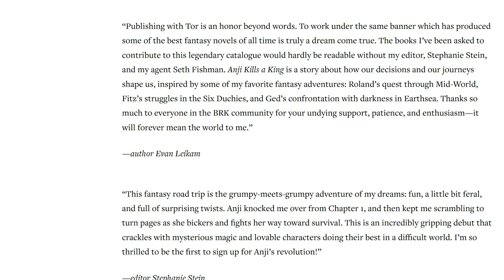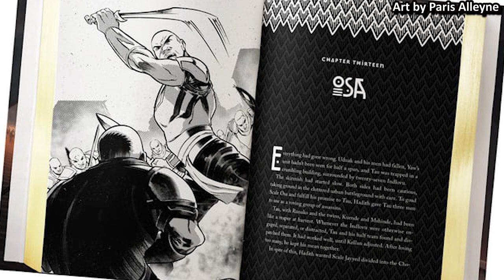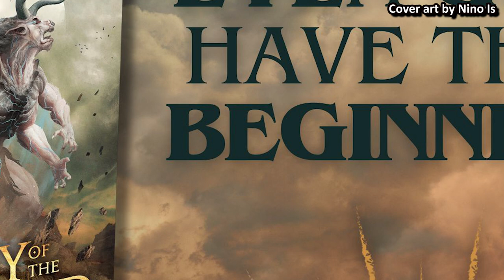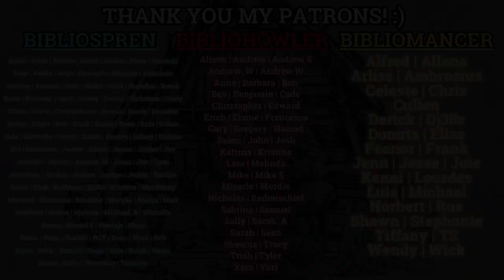Sun Eater Book 7 & TBB Edition, ASOIAF Update, M.L. Wang's News, Rage of Dragons! (SFF Spotlight 57)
For this specific video, the news is compiled from the 1st of April 2024 until the 12th of April 2024!

Let me know what you think about the spotlights! SFF Spotlight Episode 58 will be posted on the third week of April 2024! Thank you so much!

0:00 Intro
1:01 Sun Eater Book 7 Title by Christopher Ruocchio
1:46 The Sun Eater Broken Binding Edition is happening.
3:37 Anji Kills a King by Evan Leikam, Book Review Kill Debut
4:52 Cover Reveal: A Tide of Black Steel (Age of Wrath) by Anthony Ryan
6:03 Cover Reveal: The Gods Below (The Hollow Covenant) by Andrea Stewart
7:23 Cover Reveal: An Exile of Water and Gold by Josh Walker
8:47 Cover Reveal: Scarlet Star trilogy by Ben Galley
9:52 Cover Reveal: Blood Over Bright Haven by M.L. Wang
11:10 Clytemnestra by Costanza Casati, Page and Wick Edition
12:09 Fire and Blood by George R.R. Martin, Deluxe Slipcase Edition.
13:09 Malice by John Gwynne, Grim Oak Press Edition
14:21 Kickstarter: The Rage of Dragons by Evan Winter, Wraithmarked Creative
15:30 New Sword of Kaigen by M.L. Wang from Wraithmarked Creative
16:02 Kickstarter: Betrayal (Wahrheit 4) by A.C. Cobble
17:03 Kickstarter: A Thousand Li by Tao Wong, Deluxe Collector’s Edition
17:59 Kickstarter: Way of the Wizard by Michael Michel
19:02 Knight of the Seven Kingdoms casting for Dunk and Egg
19:54 Game of Thrones Jon Snow Spinoff is cancelled.
20:37 Jujutsu Kaisen most popular anime in the world?
21:56 The Book That Broke the World by Mark Lawrence.
22:31 Dark Kingdom by Wick Welker
23:00 The Eyes of Athene (Tapestry of Fate 9) by Matt Larkin

Artists mentioned:
-James L. Cook
-Kieran Yanner
-Sam Weber
-Ben Prior
-Sasha Vinogradova
-Jeff Brown
-Rachel St Clair
-Denis Kornev
-Elwira Palwikowska
-Aarushi Menon
-Niall C. Grant
-Marcus Whinney
-Sam White
-Jarel Threat
-Stefan Stankovic
-Paris Alleyne
-Shawn T. King
-Tom Jilesen
-Daniel Kamarudin
-Flag Art Studios
-Nino Is